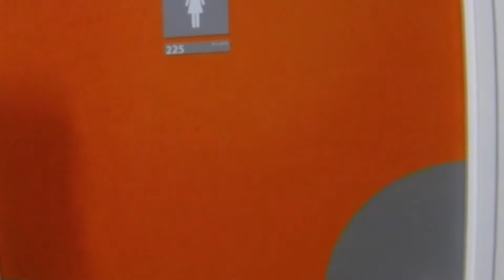Gwendoline Porée - On s'installe en libéral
Participant au concours vidéo URML-BN 2014 "Et c'est repartit !".